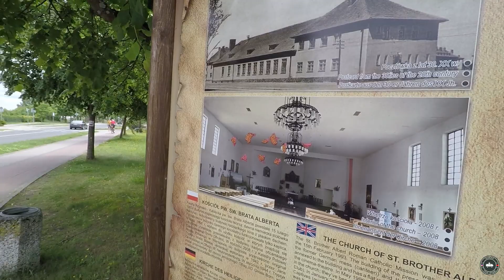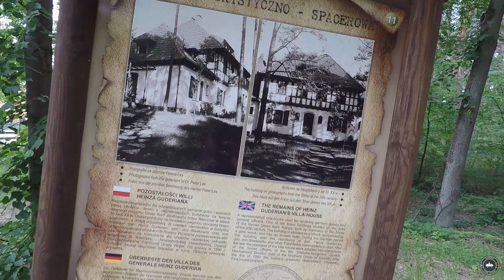Opuszczone Rosyjskie Koszary. Urbex Po Polsku.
00:00 – Wstęp
00:11 – Intro
00:25 – zapraszamy do Bornego Sulinowa
00:40 – subscribe
00:46 – ruszamy w drogę, Krzysiek testuje „spacer farmera”
01:53 – trasa
02:11 – most w Bytowie
04:00 – trochę szczegółów odnośnie mostu kolejowego
06:03 – noc na dziko Borne Sulinowo
06:25 – śniadanie nad jeziorem Pile
10:27 – idziemy do centrum
11:12 – co nieco o Bornem Sulinowie
13:57 – kino-kościół
14:23 – dom oficera – urbex
18:13 – dom oficera z lotu ptaka
22:49 – willa Guderiana
23:40 – jemy lunch w „Pensjonacie u Ani”
25:24 – wracamy do vana
26:43 – miejscówka bez netu
27:40 – Krzysiek ogląda mecz
27:54 – backstage

Do tego miejsca wybieraliśmy się już jakiś czas, zawsze coś stawało na drodze, wiele osób mówiło nam, że warto.
Cieszymy się, że wreszcie się udało, bardzo nam się podobało, było warto czekać.
Mamy nadzieję, że Wam spodoba się równie mocno jak nam.
Zapraszamy.

WŁĄCZ "DZWONEK"

If you liked our vlog….